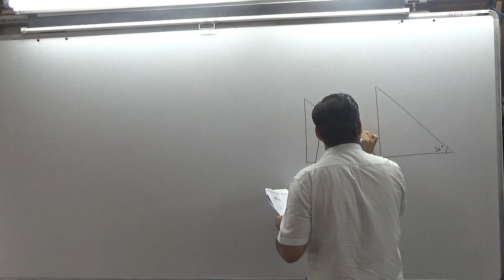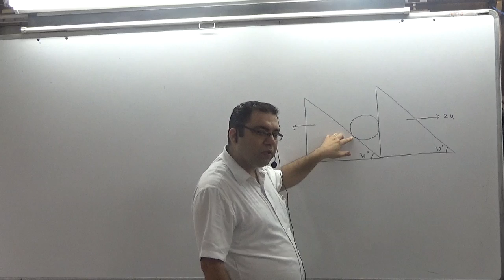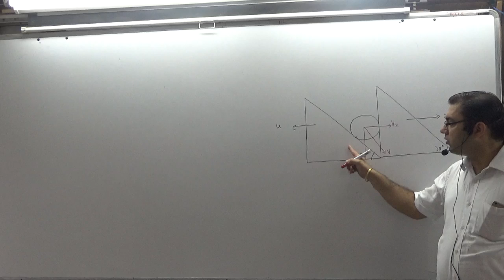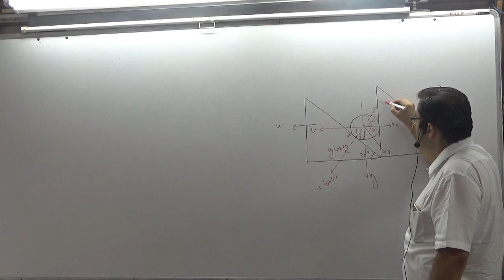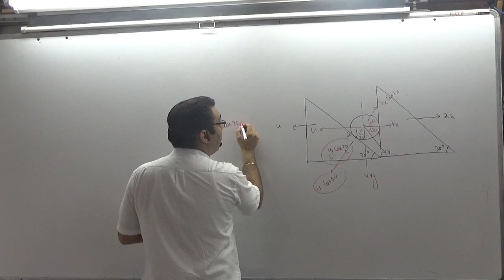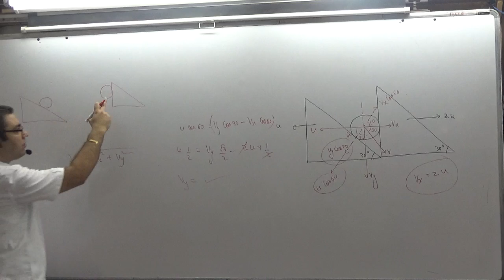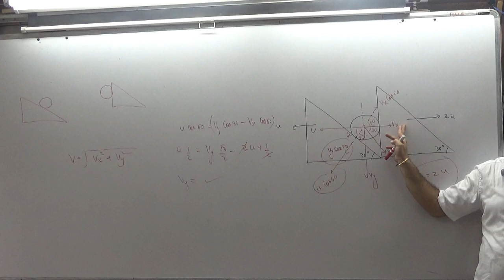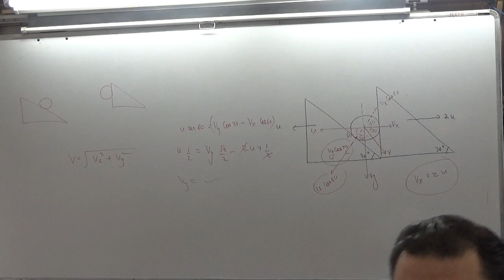FORCE AND FRICTION Q4